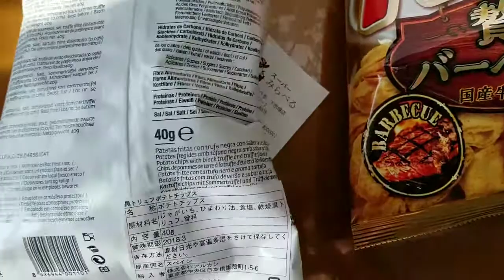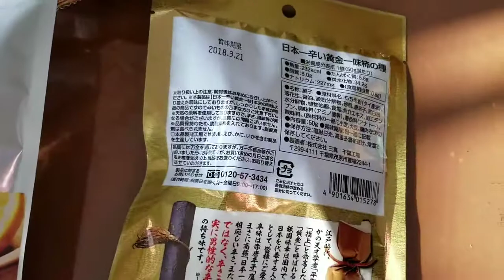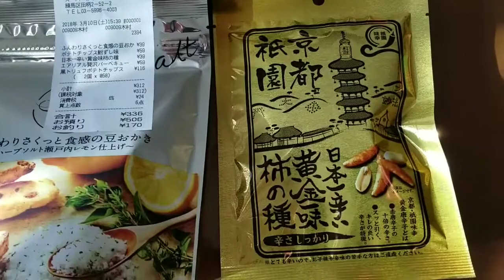3 10 18 ‥ Price Busters!! Imported Snacks & Japanese Snacks @ Discount Super Mirabelle Tokyo Japan